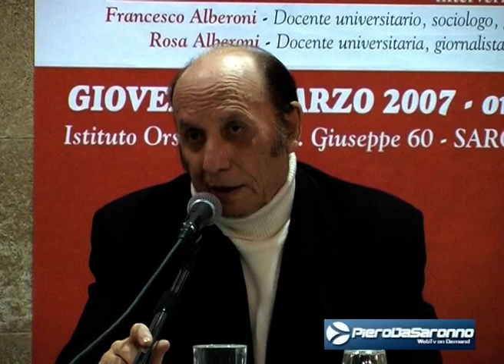Alberoni Francesco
Video del 2007. Francesco Alberoni ci ha lasciati. RIP.
Francesco Alberoni
In occasione del 25° anniversario della marcia "Andem al Dom" le scuole cattoliche di Saronno, presso l'Istituto Orsoline, hanno organizzato un incontro dibattito con Francesco e Rosa Alberoni sul tema "E' sbagliata una scuola che non crea ostacoli". Introduzione di Mons. Angelo Brizzolari - vicario episcopale - e Pierluigi Gilli - sindaco di Saronno -. Servizio di Piergiuseppe Vellini e Giuliano Conti.